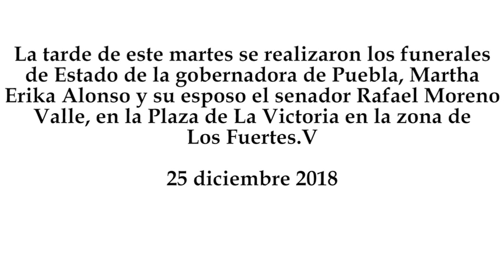Ceremonia luctuosa de Martha Erika Alonso y Rafael Moreno Valle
La tarde de este martes se realizaron los funerales de Estado de la gobernadora de Puebla, Martha Erika Alonso y su esposo el senador Rafael Moreno Valle, en la Plaza de La Victoria en la zona de Los Fuertes.